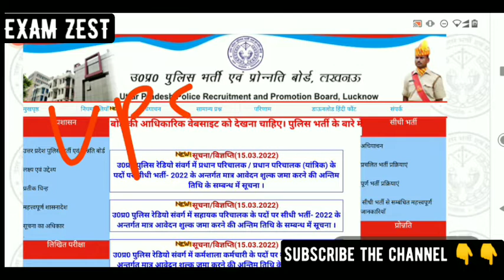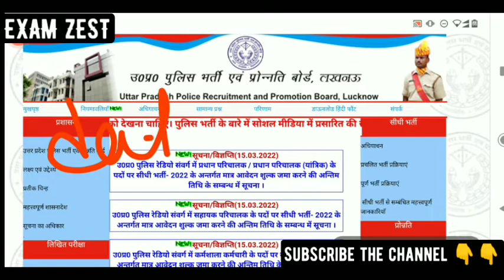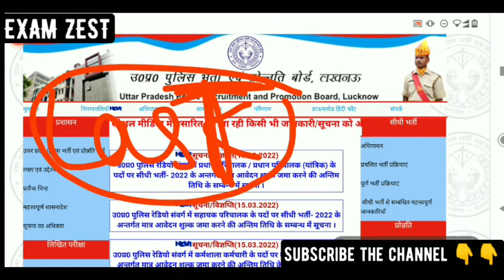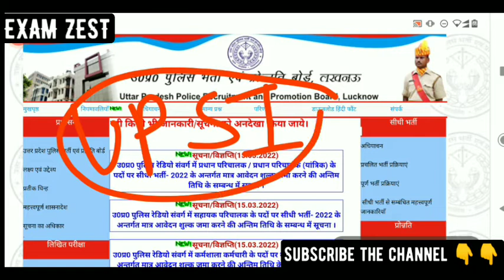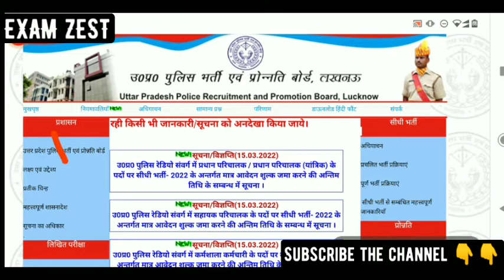UPSI RESULT Today Update | Cut Off | Dv Pst date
UPSI REAULT TODAY UODATE , CUT OFF ,UPSI Result update | upsi cutnoff| normalizarion का फायदा किसे होगा? | Upsi cut off 2021
Upsi cut off, upsi, upsi latest news today, upsi cutoff, upsi dv/pst date, upsi expected cut off, upsi exam, upsi full form,